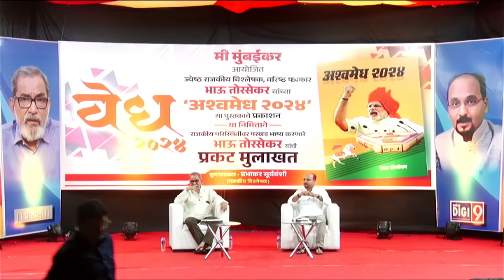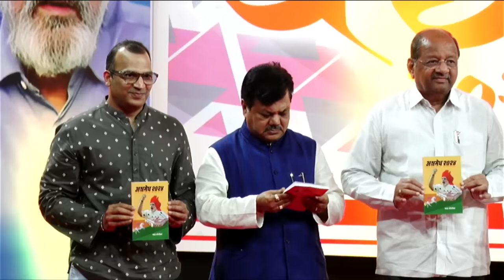अश्वमेध २०२४ - भाऊ तोरसेकर यांची प्रकट मुलाखत | Ashwamedh 2024 Bhau Torsekar interview Mumbai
फ्री मध्ये 6 महिन्यात किंवा पैसे भरून 2 दिवसांत यूट्यूब चॅनल चालवणे शिका | 100 % YOUTUBE SEO EXPERTS

आमच्या यूट्यूब चॅनलच्या माध्यमातून तुमची जाहिरात मुंबई , पुणे, नाशिक, नागपूर तसेच संपूर्ण महाराष्ट्रात पोहोचवा..

हिंदूत्वाची जनजागृती मोठ्या प्रमाणात करण्यासाठी आर्थिक सपोर्ट करा..
 तुमच्या इच्छेनुसार कितीही रुपयांपर्यंत मदत करू शकता.. G - pay / Phone pay / Pay-TM / 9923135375

नमस्कार मित्रांनो, भारती न्यूज नेटवर्कच्या 'भारती न्युज' (मराठीत न्युज/माहिती) मध्ये तुमचे स्वागत आहे.
मित्रांनो या युट्यूब चॅनेल तुम्हाला राजकारणाची किंवा बातमीची लपलेली बाजू दाखवण्यात येईल किंवा ती बाजू या युट्यूब चॅनेल वर मांडण्यात येईल.
तसेच भाऊंच्या  व्हिडिओतील किस्से व कहाण्या आणि विश्लेषण मांडण्यात येतील.
मुख्य प्रवाहात लपवत असलेल्या बातम्या तुम्हाला भारती न्युज (मराठीत न्युज/माहिती) युट्यूब चॅनेल वर ऐकायला मिळतील.
🙏धन्यवाद 🙏

वैधानिक इशारा :- ज्यांना हिंदुत्व त्रस्ततेने पछाडलेले आहे त्यांनी इकडे फिरकू नये.. आणि फालतू कॅमेन्ट करून आमचा वेळ वाया घालवू नये..

हिंदूत्वाची जनजागृती मोठ्या प्रमाणात करण्यासाठी सपोर्ट करा.. G - pay / Phone pay / Pay-TM / 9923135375 आम्ही भारती न्यूज नेटवर्क च्या माध्यमातून हिंदूत्वाचे कार्य करत आहोत..

व्हॉट्स ॲप ग्रूपवर जॉईन व्हा...
हिंदुत्ववादी लोकांनीच ग्रुपला जाईन व्हावे ही विनंती इतरांनी होऊ नये ही कळकळीची विनंती..

AGAR AAPKO HAMARE KISI BHI VIDEO SE KOI PROBLEM HAI..
Thanks!!

NATION FIRST 🇮🇳
राष्ट्र सर्वोतोपरी

 २०२४ - भाऊ तोरसेकर यांची प्रकट मुलाखत